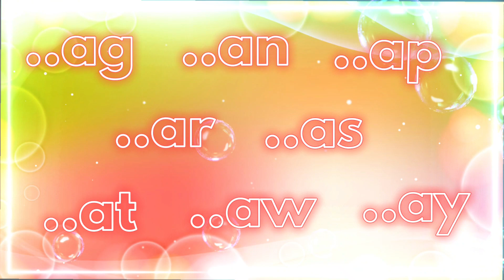3 Letter Rhyming Words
This video is about the formation of three letter Rhyming Words ending with ad.
learn English
english language
learn English Reading
correct pronunciation
three letter words blending
three letter words phonetics
three letter words activity
three letter words for kids
three letter words formation